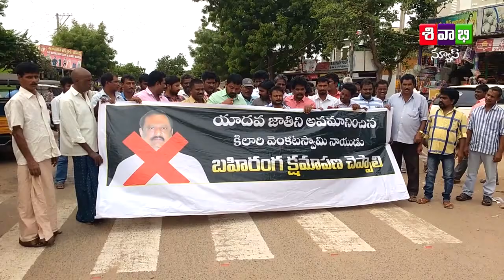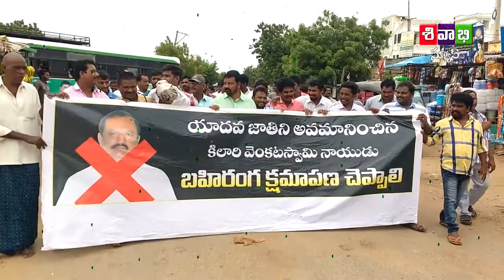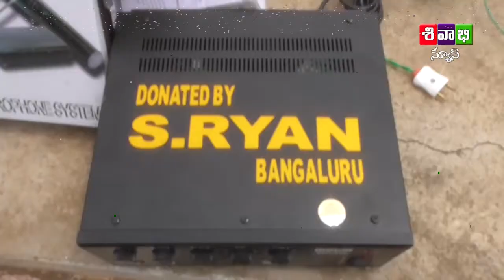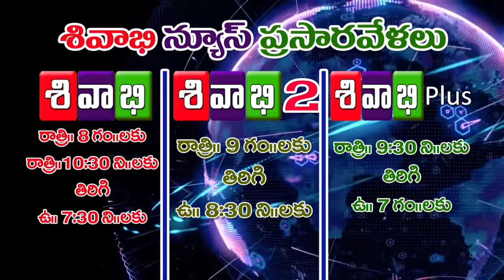sivabhi news 20th august 2018